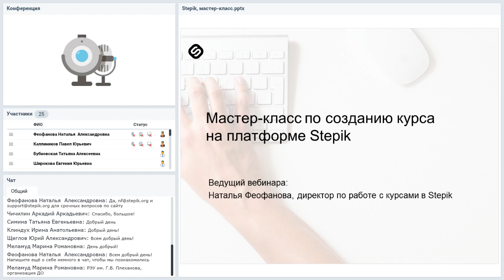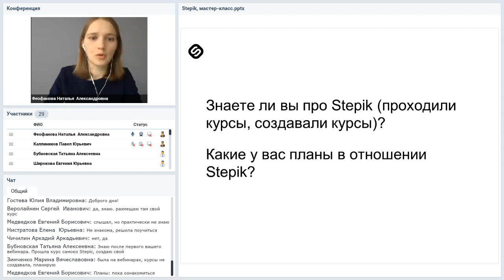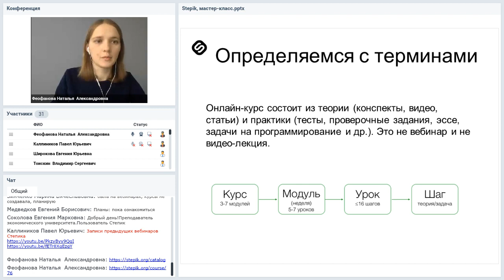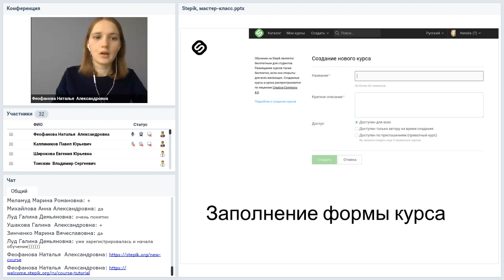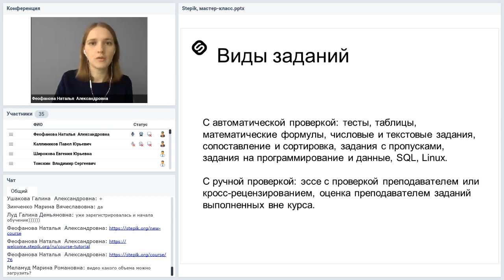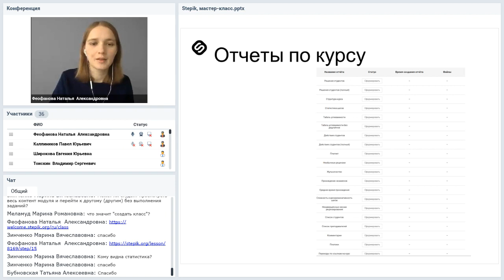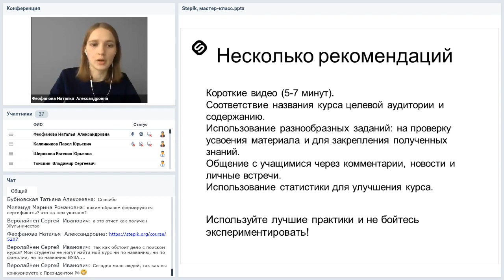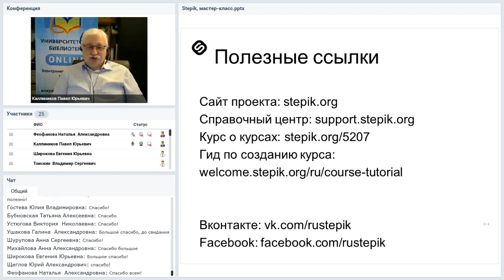Как создать онлайн-курс на Stepik (мастер-класс)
Вебинар
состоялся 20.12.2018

Ведущая вебинара:
Наталья Феофанова, директор по работе с курсами платформы Stepik